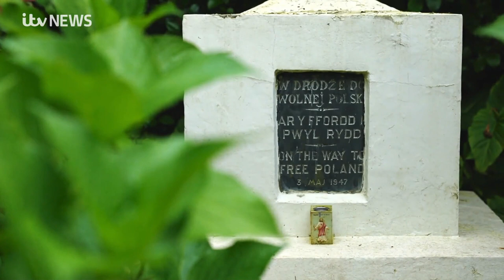Vanished Wales - Penrhos Village (ITV Wales)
The Polish Housing Society Ltd/Polish Camp/Polish Village.